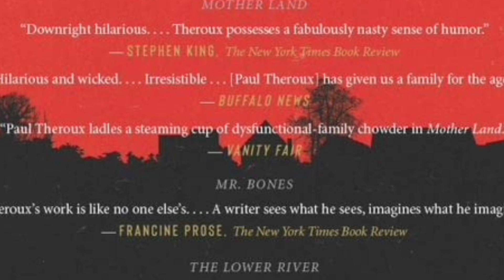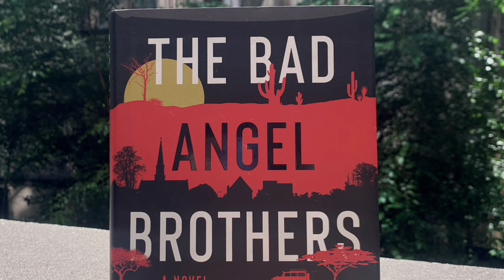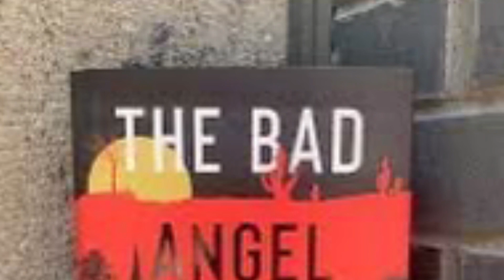Book Review: The Bad Angel Brothers by Paul Theroux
The Bad Angel Brothers by Paul Theroux

Cal has always lived in the shadow of his manipulative and domineering brother, Frank, who was doted upon by their mother and beloved by the girls in their small New England hometown --- including Cal’s own girlfriends. In an attempt to escape Frank’s intrusive presence, Cal pursues a different kind of freedom in the world’s wild spaces, prospecting for gold and precious minerals. Soon he is dripping in wealth, his pockets full of gold nuggets and emeralds, but the money means far less to him than his independence. As Cal’s success grows, so too does Frank’s power and his influence in Cal’s affairs, the devastating threat he creates at the center of his little brother’s life. When Frank decides to commit the ultimate betrayal, Cal is left with only one, final solution.

Hands up, all those who have read this book?